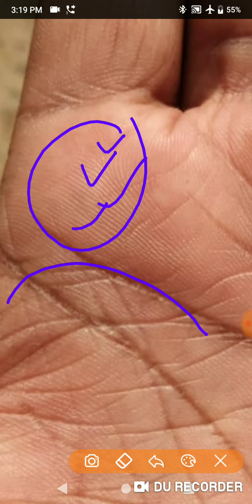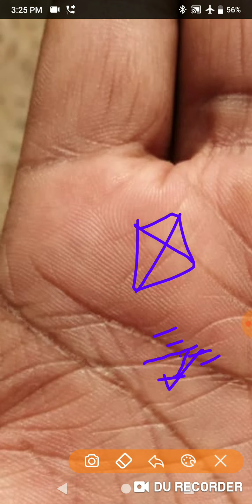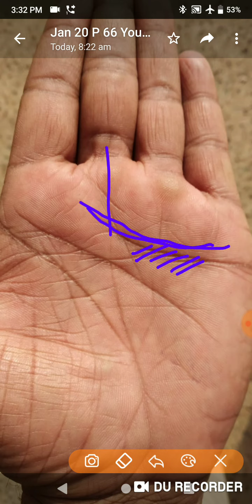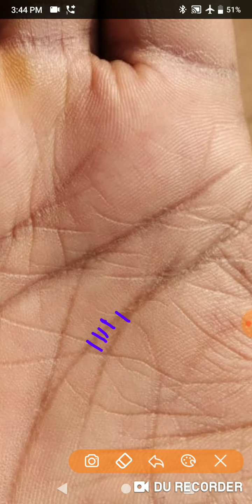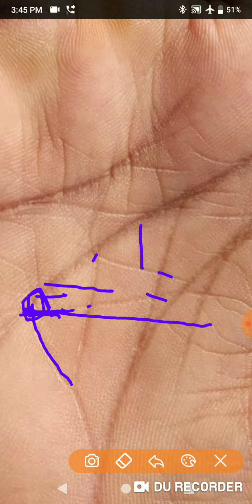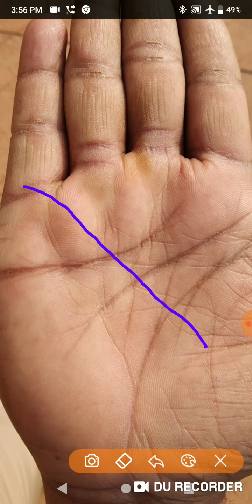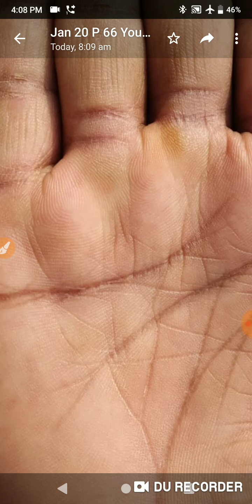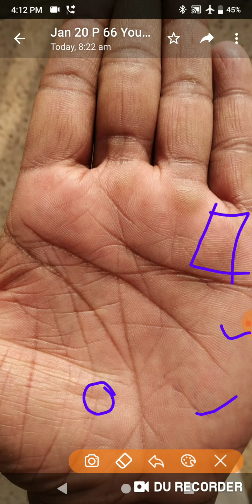Must Watch रेखा और फार्मूला याद है तो एनालिसिस सही दिशा में जायेगा क्या मुझको बिज़नेस करना चाहिए अभी